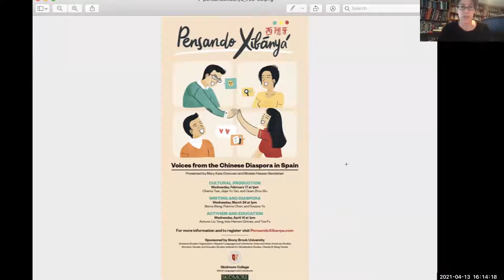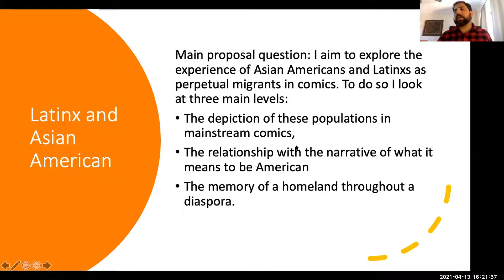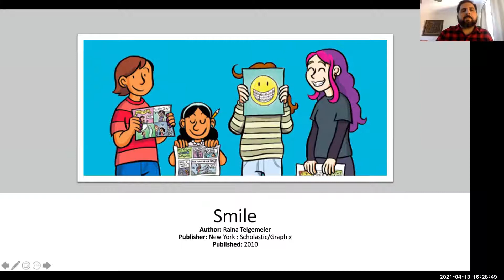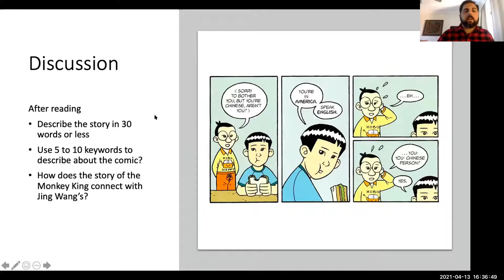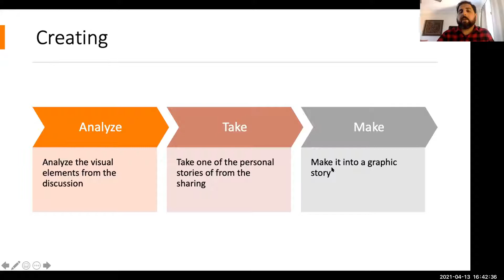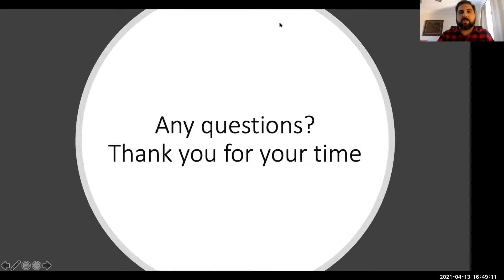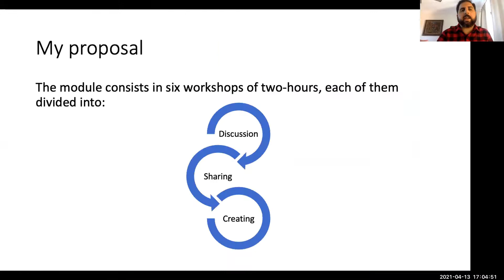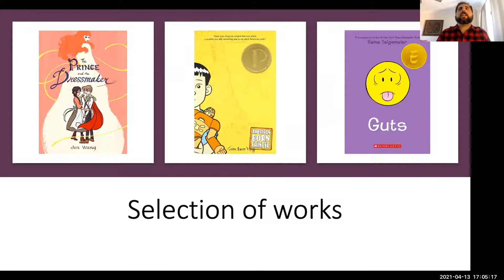Public Humanities: Moisés Hassan Bendahan on “Empowerment Through Reading and Visual Storytelling”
A Zoom Public Humanities Fellowship lecture by Moisés Hassan Bendahan/PhD candidate in Hispanic Languages and Literature, “Empowerment Through Reading and Visual Storytelling”.

Comics have been linked to childhood since the creation of the medium. This talk presents how to re-approach the middle grade students through reading and creating comics. Using comics and graphic novels that address issues of social justice and self-acceptance to provide students examples on the power of visual narrative in comics to express a personal experience, and they will be encouraged to tell one of their own.